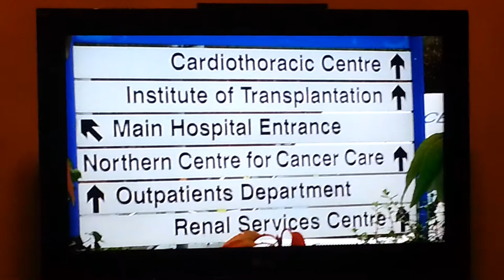BBC The One Show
Organ Donor Awareness